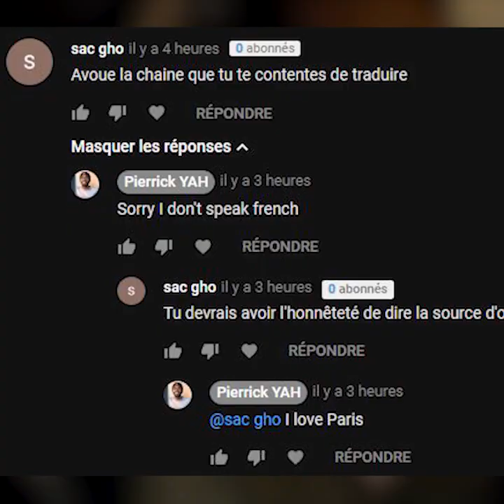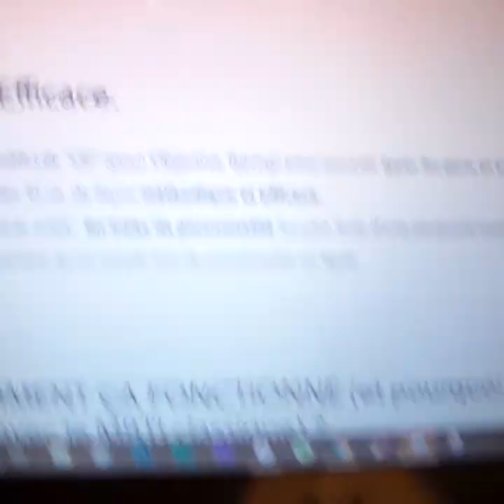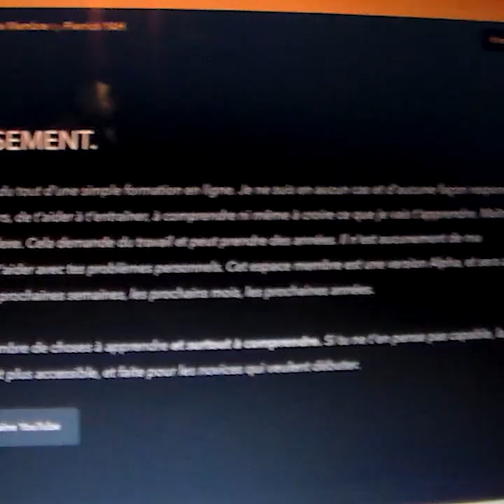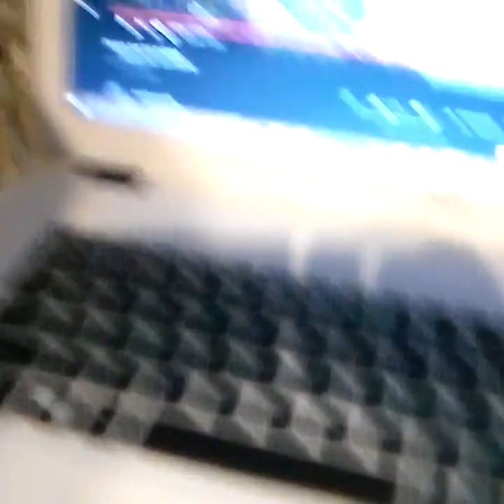Dave Superpower m'a plagié !! (ILoveParis)